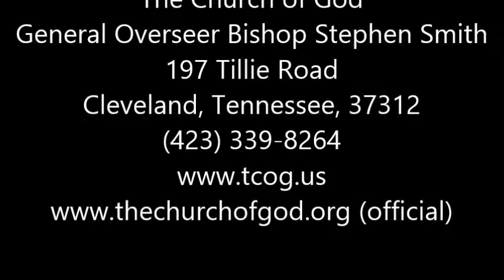Uganda National Convention 2014 TCOG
General Overseer Bishop Stephen Smith
197 Tillie Road
Cleveland, Tennessee, 37312